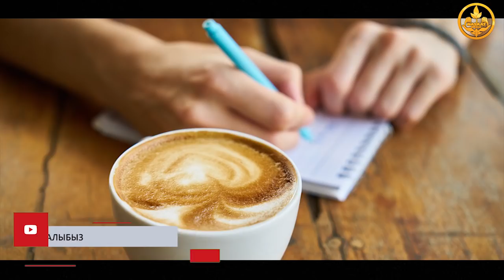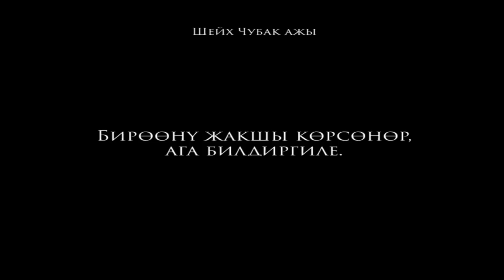Бирөөнү жакшы көрсөнөр, ага билдиргиле. Шейх Чубак ажы